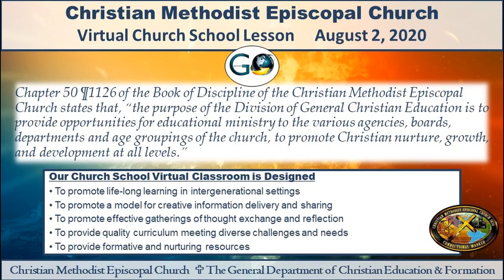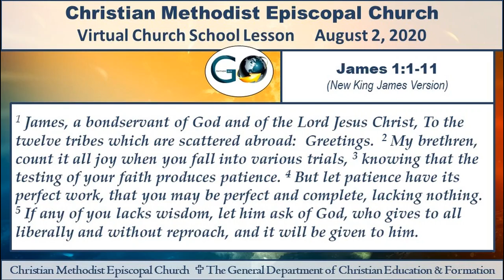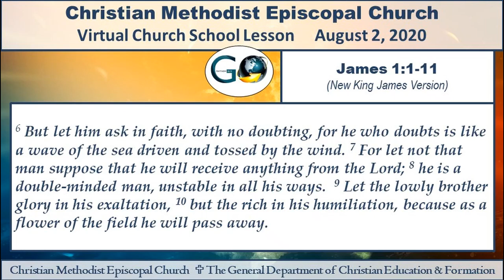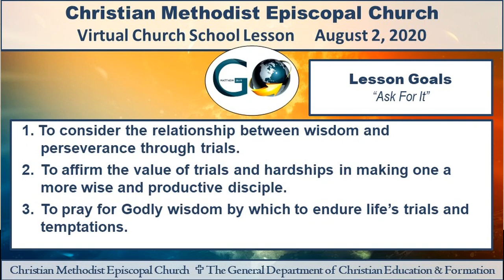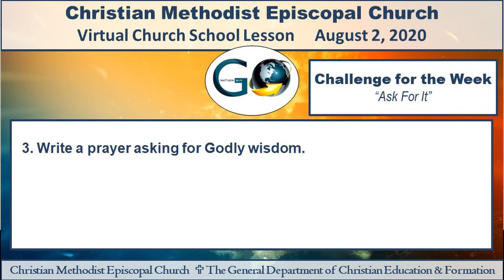CME Church School "Ask for It" - August 2, 2020; Dr. Carmichael Crutchfield, Instructor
Department of Christian Education & Formation
Church School Adult Lesson for August 2, 2020